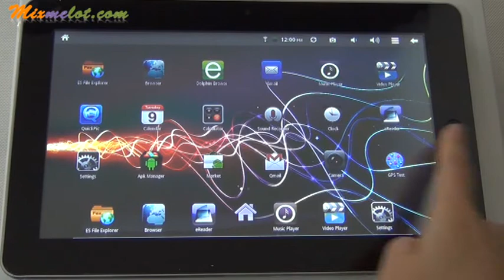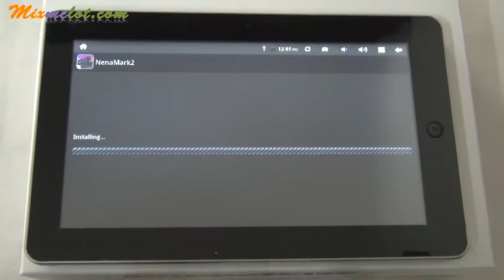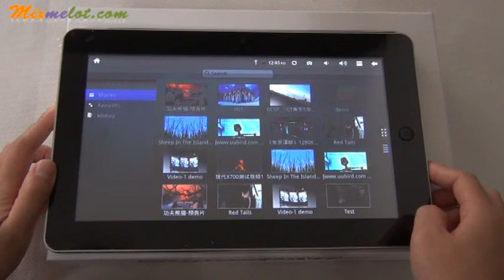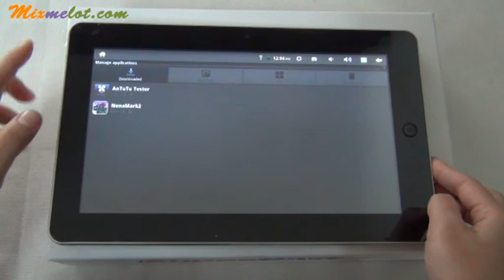10.2 inch Superpad 3 Flytouch 3 Android 2.3 512MB DDR II 4GB GPS 3G Wi-Fi Tablet PC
Product Description

Product type
 Tablet PC
Brand  Superpad iii flytouch 3
CPU  ARM 11
Processor Clock Speed  1GMHz
Processor model  Infotmic x220
Operating  system  Android 2.3
RAM  DDR 2   512MB
ROM  4GB
Display screen size  10.2inch TFT multi-point resistant screen
Camera
 1.3MegaPixels(Opticalï¼‰
Screen resolution(Max.)  1024x600
 Wireless connection  Wi-Fi (protocol 802.11 b/g)
Video format  RM/RMVB,DAT,MPG,VOB,MP4,
AVI/MK,TS,FLV,WMV,MOV
Memory  PCMCIA Expansion Support SD 16G MAX
Functions
 Wi-Fi, GPS, 3G, Webcams, HDMI, G-sensor
Dimensions
170mm(W) x 270mm(L) x16mm(H)
Battery Type  4000mAh Li-ion battery
Voltage  100/240V
Color  Silvery
 Plug   USB  2
Output HDMI   1
 SD slot   1
 DC jack   1
 3.5mm plug   1